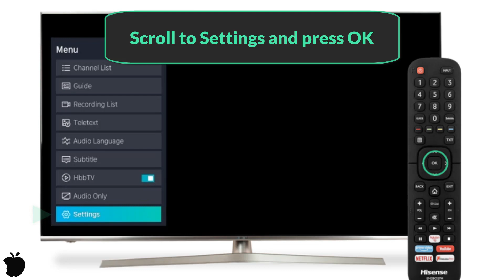How do i put a Hisense Smart TV PIN code Hisense TV UK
Can you put a lock on a Hisense tv
To set up or change the PIN code on a Hisense Smart TV in the UK, you typically need to follow these steps:

Access the Settings Menu: Using your remote control, press the "Menu" button to access the main menu of your Hisense Smart TV.

Navigate to the Security Settings: Within the main menu, look for a section related to "Settings" or "System Settings." The exact wording may vary depending on your Hisense TV model. Navigate to this section.

Find the PIN Code Settings: Once you're in the Settings menu, look for an option related to "Security" or "Parental Controls." Enter this section.

Enter Current PIN (if set): If a PIN code has already been set up on your TV, you'll need to enter it to access the PIN code settings. If you haven't set up a PIN code yet, you can skip this step.

Set Up or Change PIN Code: Within the PIN code settings, you should find options to set up or change the PIN code. Follow the on-screen instructions to enter a new PIN code or change the existing one.

Confirm New PIN Code: After entering the new PIN code, you may be prompted to confirm it by entering it again.

Exit and Save Settings: Once you've set up or changed the PIN code to your preference, exit the settings menu. Your changes should be saved automatically.

Test the PIN Code: To ensure that the new PIN code is working correctly, try accessing any restricted content or settings on your Hisense Smart TV that require entering the PIN code. Use the new PIN code you've set up to verify that it works as expected.

By following these steps, you should be able to set up or change the PIN code on your Hisense Smart TV in the UK. If you encounter any difficulties or if the menu options vary on your specific TV model, refer to the user manual for detailed instructions tailored to your device.

TutoHow do i put a hisense smart TV PIN code Hisense tV UK
how do i put a pin hisense tv,
how do i put a code pin hisense tv,
how do i put a hisense smart tv pin code ,
can i put a password on my hisense tv,
pin hisense,
code pin hisense,
forgot pin on hisense tv,
hisense code pin,
hisense pin code,
hisense smart tv pin code,
tv hisense pin,
tv hisense code pin,
pin tv hisense,
pin hisense tv,
hisense tv pin code,